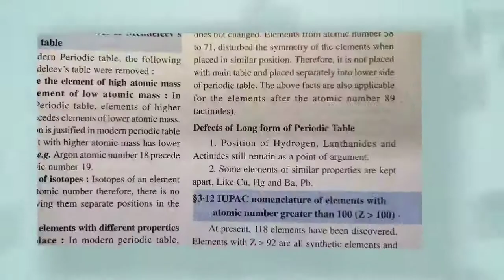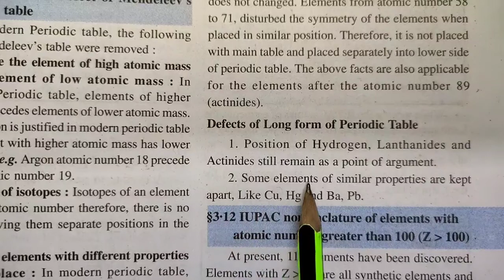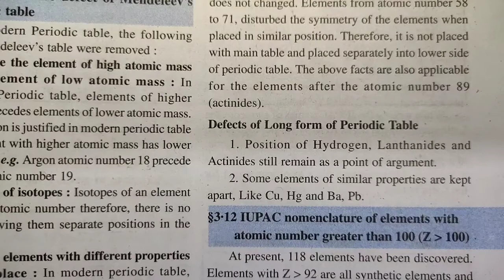defects of long form of periodic table (modern periodic table ) | classification of elements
Key Areas Covered in this session:

1. defects of long form of periodic table (modern periodic table )

class 11 chemistry class11 class 11 chapter 3 classification of elements and periodicity in properties chapter 3 classification of elements

defects of modern periodic table
defects of long form of periodic table
defects of modern periodic table in hindi
defects of long form of periodic table in hindi